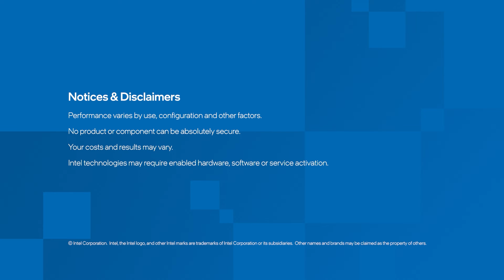Real-World Applications Driving Sustainability and Productivity, with Scott Tease | Intel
Explore real-world applications driving sustainability, productivity, and accessibility, from disaster prediction to personalized banking and interactive kiosks.  Join Scott Tease, VP and GM of Lenovo’s Infrastructure Solutions Group as we discuss cutting-edge innovations like liquid cooling systems, which enhance energy efficiency in data centers and learn how AI is shifting from the cloud to the edge, making advanced technology accessible and sustainable for businesses and consumers alike. Scott also highlights Lenovo's commitment to sustainability, discussing innovative approaches to recycling and reducing environmental impact while delivering business value.

Segmentation:

00:00 Introduction – Scott Tease leads Lenovo’s global strategy for AI and high performance computing
02:55 – Open source and community support driving AI for everybody
04:07 – The personal computer is finally turning personal
07:05 Power consumption, energy efficiency, and avoiding landfills...
12:47 Where are